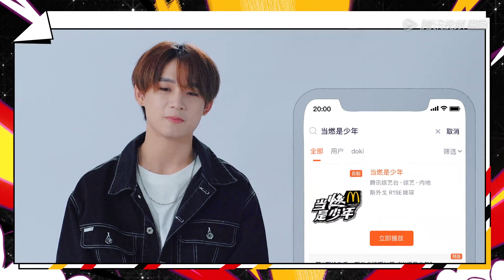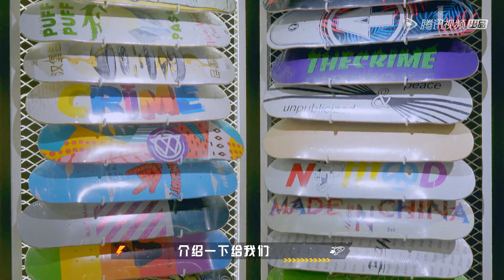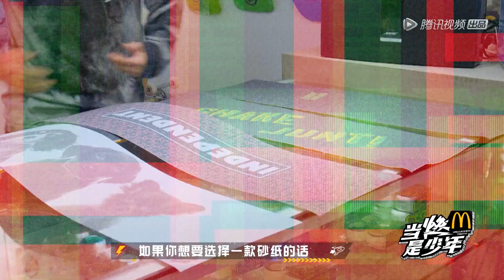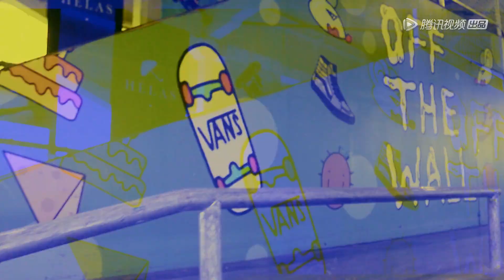《当燃是少年》完整版第3期：姚琛探寻滑板运动员刘佳明的生活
因为热爱，燃造无界

《当燃是少年》 是国内首档聚焦95后潮酷青年的微综艺。节目以当下95后正在从事的小众且潮酷的职业为切入口，每期探访1位职业领域具有话语权和影响力的嘉宾，通过观察、互动、对谈、体验等多种方式，剖析当下正在发生着的95后的生活状态，以及他们在职业选择、生活方式、个人生活态度等方面呈现出来的正向精神特质。
出演嘉宾：斯外戈，姚琛